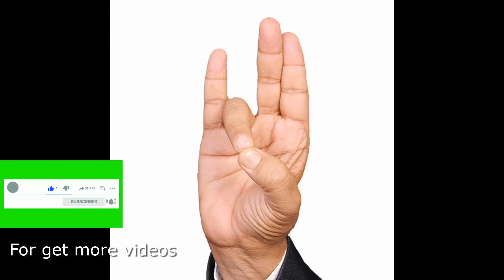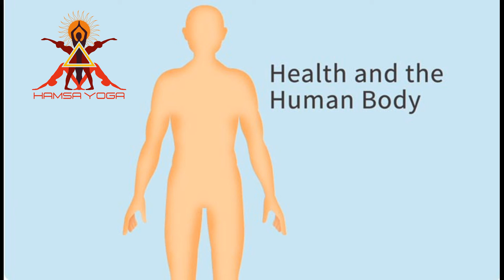Prithvi mudra Benefits kannada | sathyanarayan swami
Following are the Prithvi Mudra Benefits:
Promotes hair growth.
Helps in Weight gain.
Reduces Heat from the body.
Increases Energy and Endurance.
Boosts Spiritual Stability.
Helps to Balance Kapha Dosha.